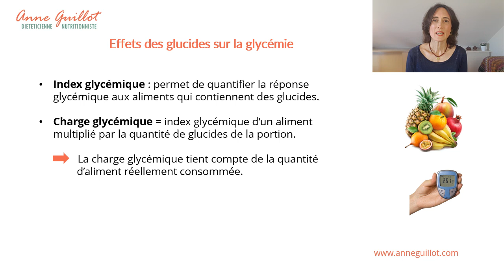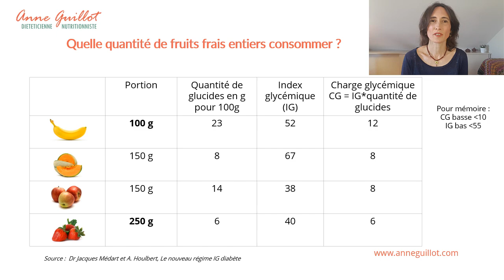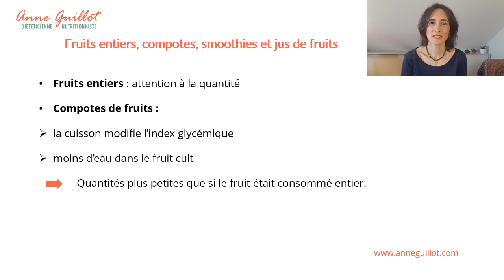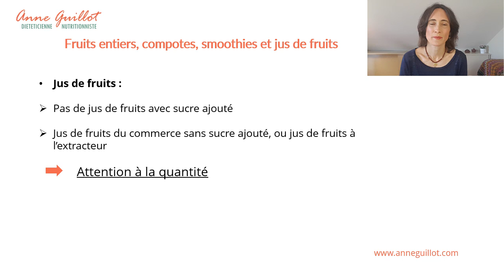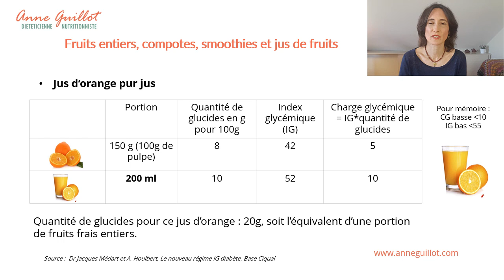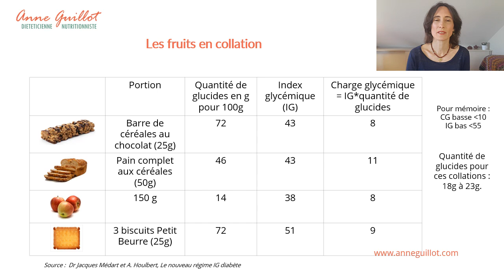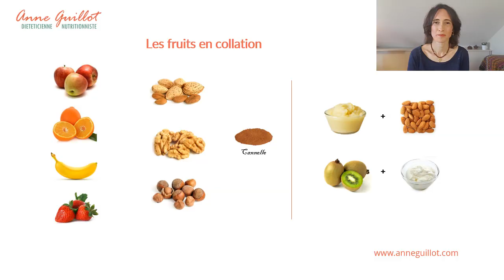Quels fruits consommer quand on a un diabète ?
Faut-il éviter les bananes ou les mangues parce qu’elles contiennent beaucoup de sucre ? Peut-on manger du raisin, des figues, du melon, ou des cerises ? Peut on consommer des jus de fruits ?

Dans cette vidéo je vais répondre simplement à ces questions, et je vous dirai quelles quantités de fruits vous pouvez manger sans risquer de trop faire monter votre glycémie.

Nous verrons aussi à quel moment de la journée consommer les fruits, sous quelle forme les consommer (entiers, en compote, en jus ou en smoothie).

Je vous dirai enfin quels sont les fruits les plus anti-inflammatoires qui permettent de réduire l’inflammation quand on a un diabète.

Pour naviguer plus facilement dans cette vidéo :
00:00 Présentation
00:42 Faut-il éviter certains fruits
01:12 Quelles portions de fruits consommer ?
01:30 Pourquoi vous pouvez consommer tous les fruits
03:35 Fruits entiers, compotes et smoothies
05:14 Jus de fruits
06:08 Quand consommer les fruits ?
06:42 Les fruits en collation
08:02 Les fruits anti-inflammatoires

Après avoir regardé la vidéo, je vous invite à vous rendre pour recevoir votre guide visuel imprimable, avec les portions exactes d’une vingtaine de fruits frais et de fruits séchés que vous pouvez consommer quand vous avez un diabète.

Les informations fournies dans cette vidéo sont basées sur les opinions de Anne Guillot et ne constituent pas des conseils ou recommandations médicales ou nutritionnelles. Elles ne sont pas destinées à remplacer une consultation personnalisée avec un médecin ou un autre professionnel de santé. Ces informations sont un partage de connaissances basées sur les compétences, les recherches et l'expérience de Anne Guillot, diététicienne nutritionniste. Nous vous recommandons de prendre vos propres décisions concernant votre santé, basées sur vos propres recherches et en partenariat avec un médecin ou un autre professionnel de santé qualifié.